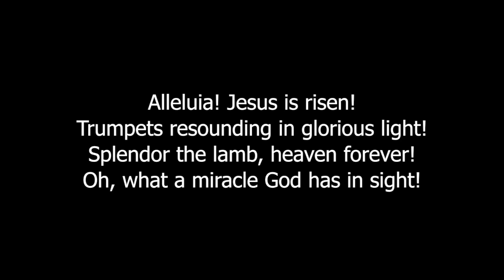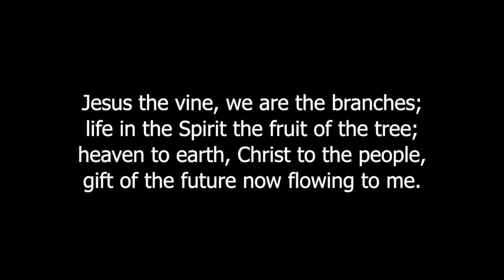Alleluia, Jesus is Risen! Steve Joyal